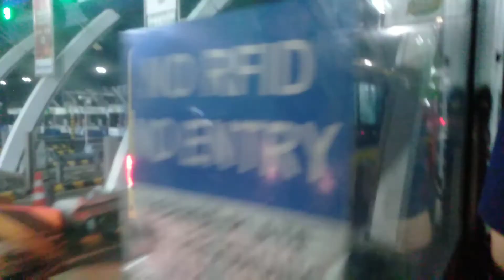GABI NA KAMI NAKA UWE